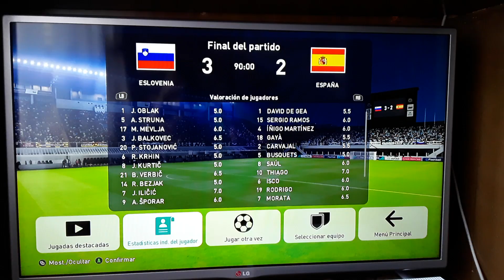euro copa portugal